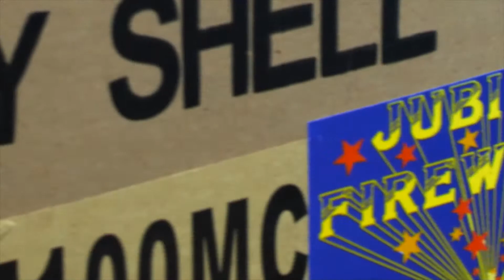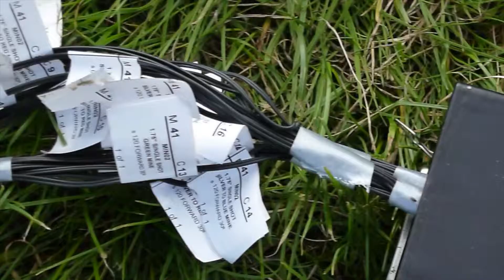Festival of Fireworks DVD Trailer 2014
2014 Festival of Fireworks DVD Pre order is available now.
This is 'Black & Yellow' which featured as one of the bonus extras on the 2013 Festival of Fireworks DVD.

This years DVD will contain all the displays featured on the night plus bonus extras.

This years participants are
Thailand Fireworks
Kimbolton Fireworks
Foyle Fireworks
& Jubilee Fireworks

or telephone
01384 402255